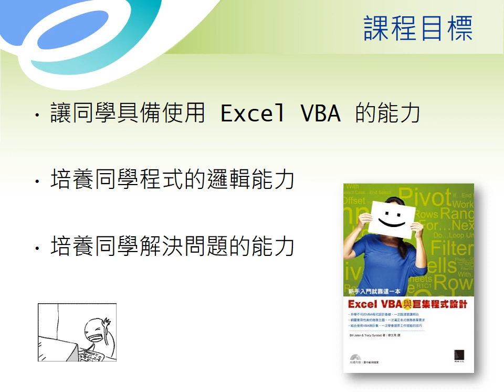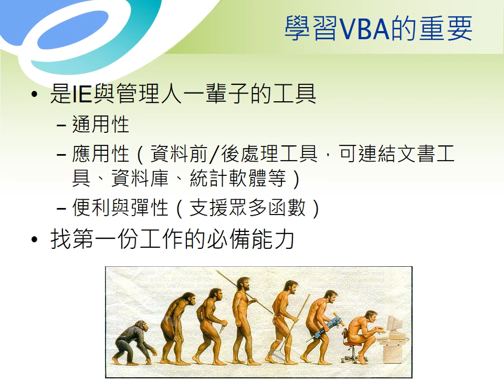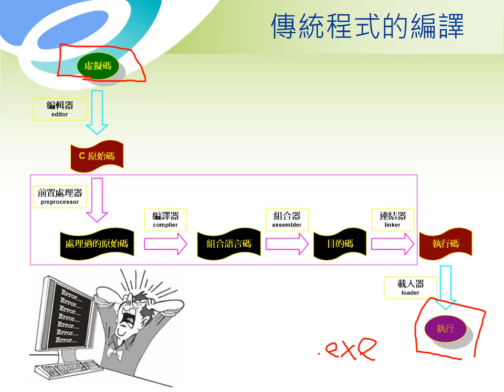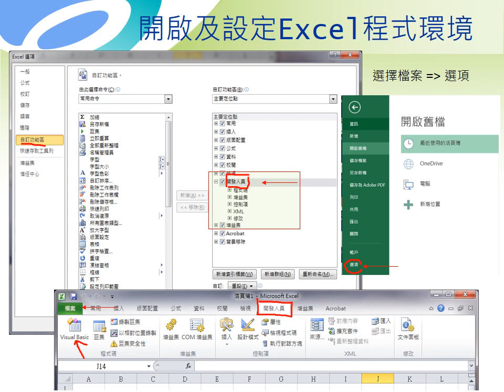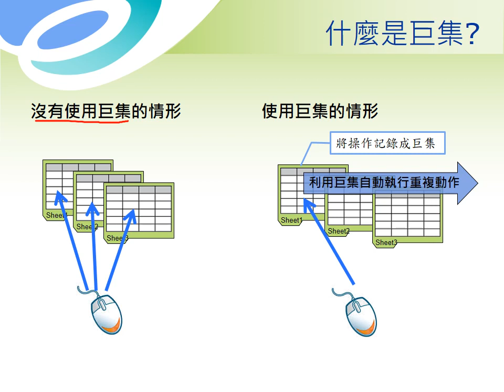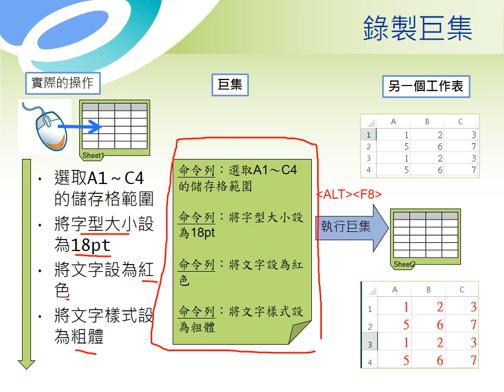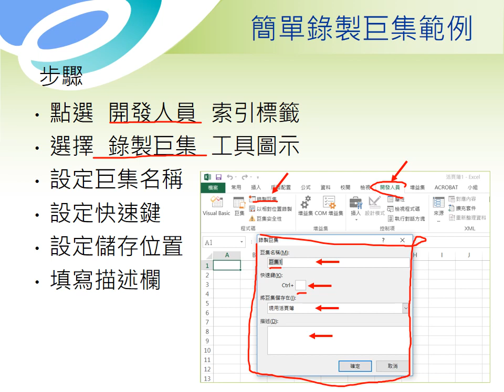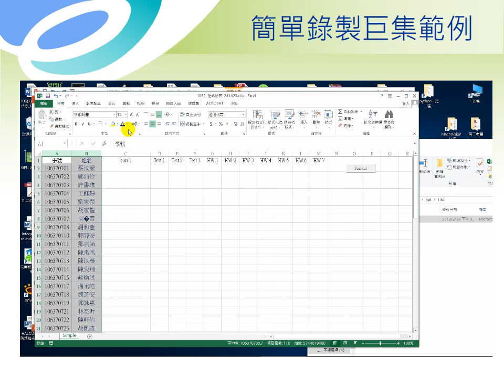VBA程式語言 Class01 Introduction Part 1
本教材簡介 VBA 環境及簡單巨集